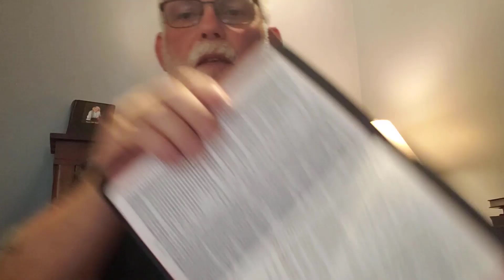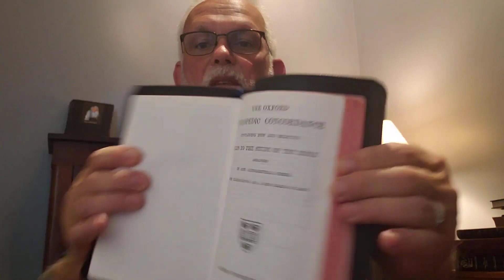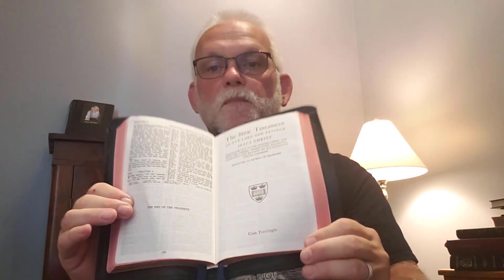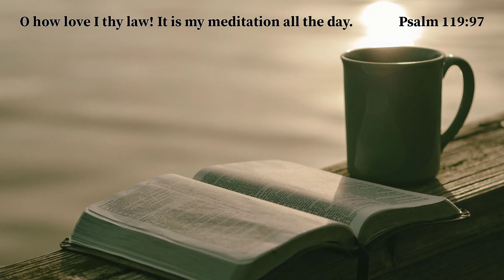Bible Giveaway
If you want to purchase a good Bible, check out these publishers

Steadfast Bibles

Hendrickson Bibles

Zondervan Bibles

Hendrickson Bibles